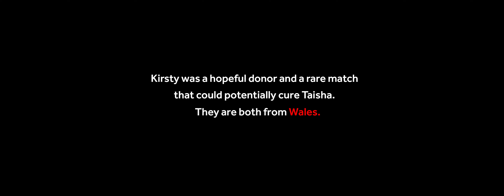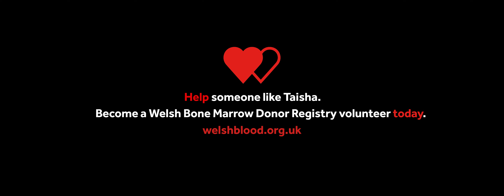Kirsty and Taisha's story [4K]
After a search of over 40 million volunteer bone marrow donors from Registries across the world, fifteen-year-old patient Taisha Taylor found an incredibly rare match just 30-minutes’ drive from her home.